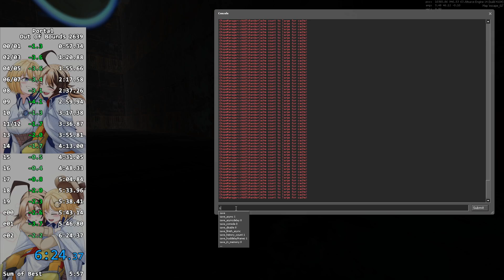Portal Any% in 6:24.375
Tragic ending, hoping to beat this soon enough and slither my way into the top 10. This PB is definitely the easiest one for me to beat, but it's still hard